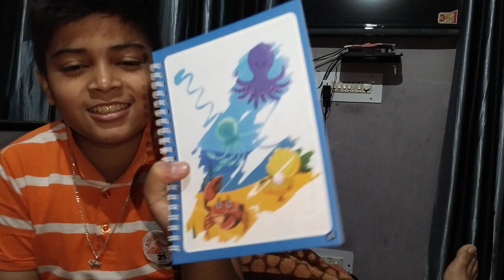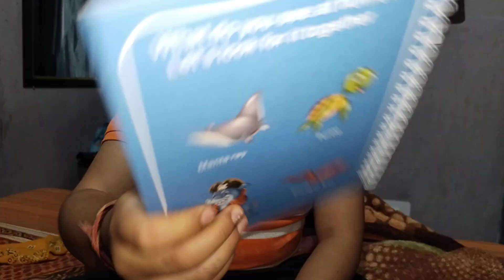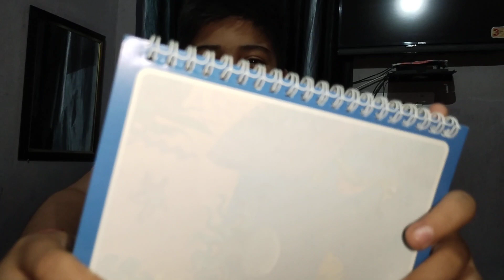my magic pen 😜😜😜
@Rakshit.pathania # magic pen

mena Jadoo Kiya  magic book ka saath